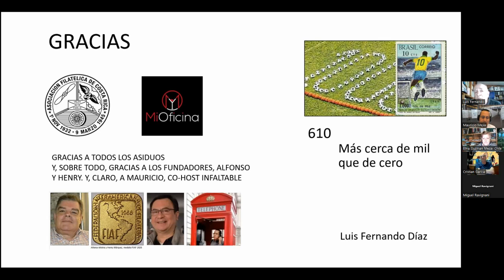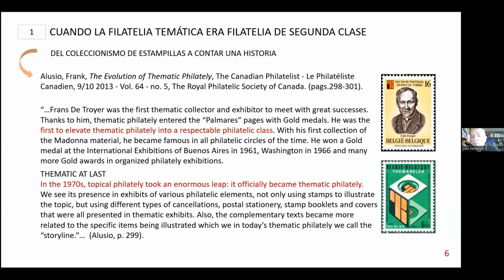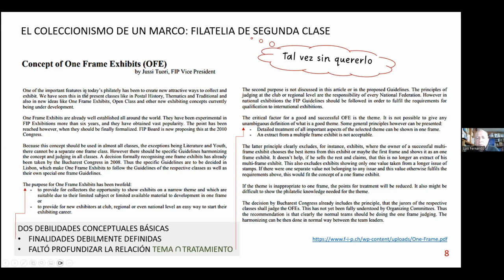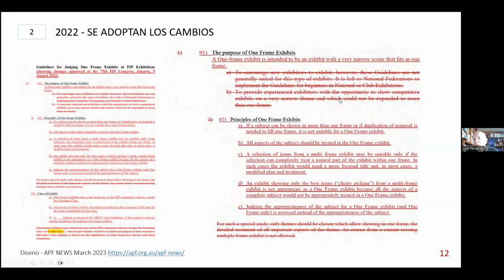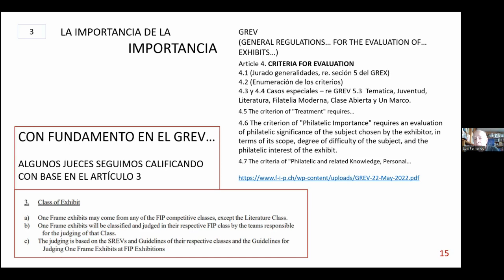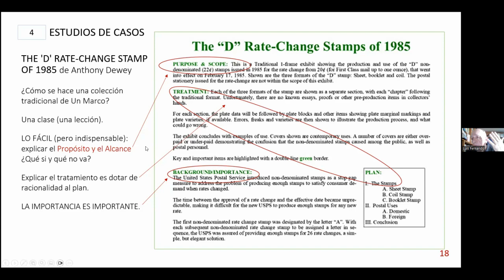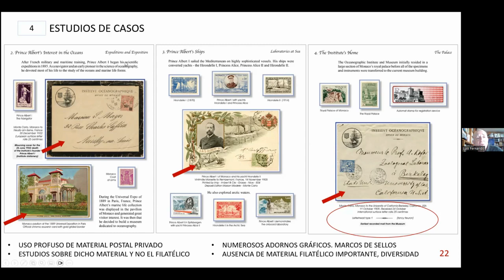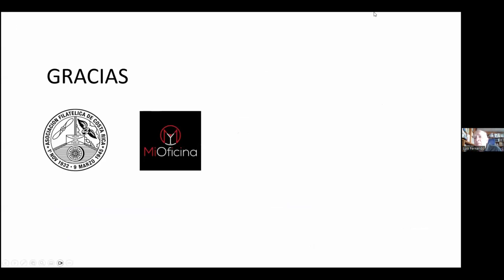Mi_Oficina No.610 - Normas FIP. La nueva reglamentación para colecciones filatelicas de un marco.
Luis Fernando Diaz, 13 de noviembre del 2023